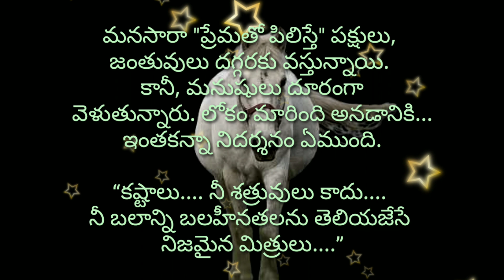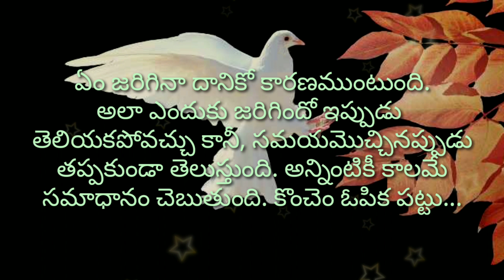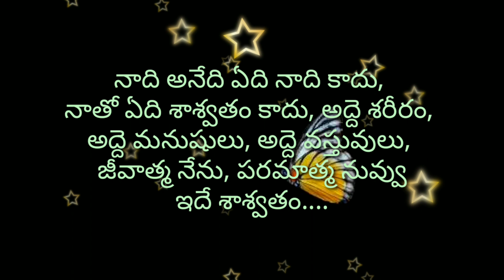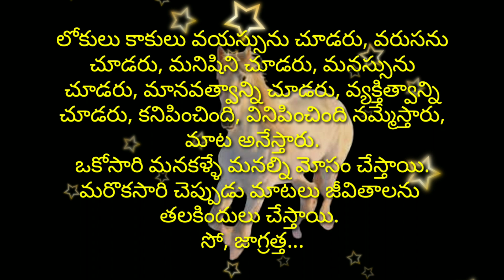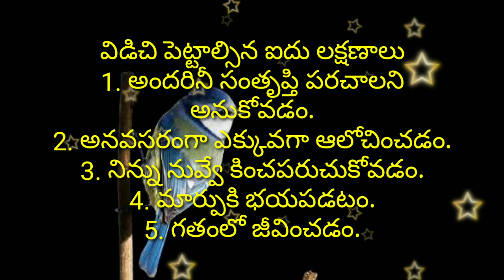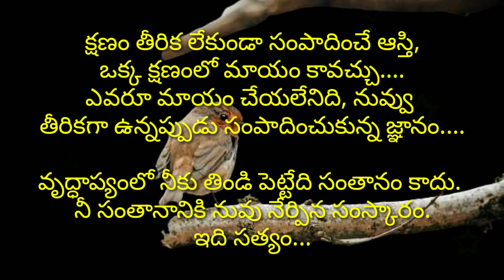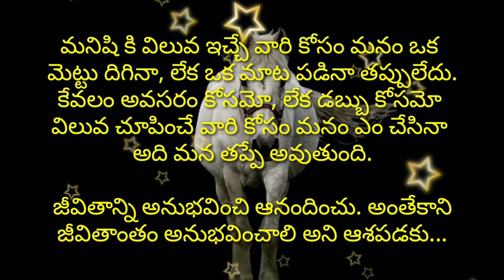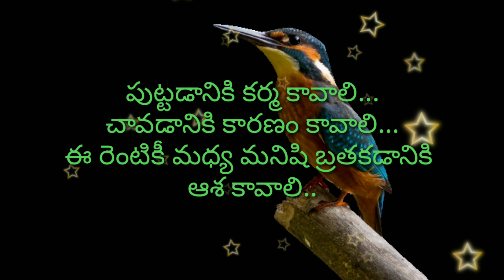Telugu sukthulu #307 | Top manchi matalu | Neethi vakyalu | Jeevitha satyalu|మంచి మాటలు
credit info : Images And Videos